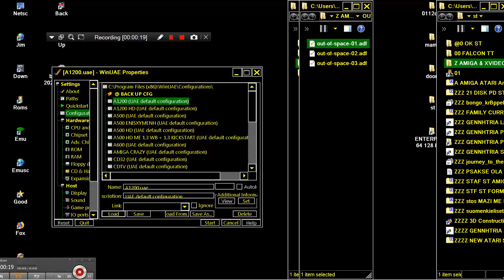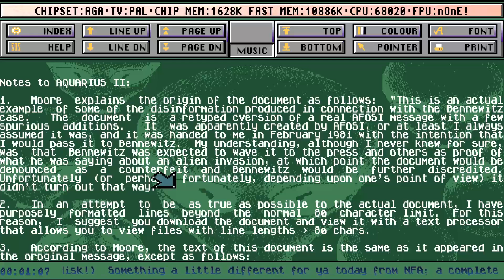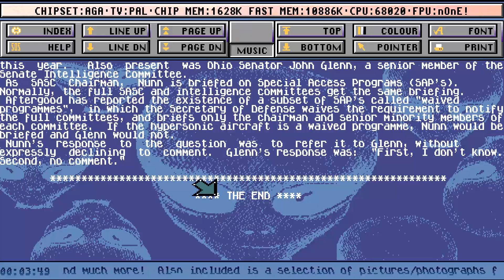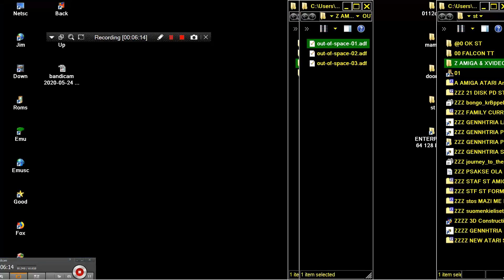AMIGA out of space 01 COLLECTION DISK MAGAZINE By NFA